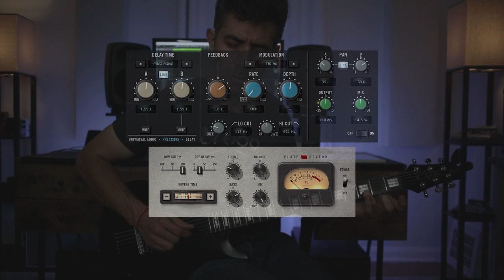Universal Audio OX : Baritone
Welcome to Part 2 of my personal "Baritone" sound check / experiments for my Universal Audio (UA) OX Top Box. The OX is more than just a reactive load box; it's a full software suite that makes recording fun and simple. It includes detailed impulse responses and algorithms which provide realistic simulations of many coveted speakers, cabinets, and microphones.

0:00 Intro
0:55 Ambient - Fender 1x10
2:36 Ambient - Fender 1x12 + G12 M
4:21 Ambient - Vox 2x12 + Silver Bulldog
6:59 Ambient - Mesa 4x12 + Vintage 30
8:29 HEAVIER - Fender 1x10
9:05 HEAVIER - Fender 1x12 + G12 M
9:39 HEAVIER - Fender + Eminence EJ1250
10:13 HEAVIER - Marshall 4x12 + G12 M
10:47 HEAVIER - Marshall 4x12 + Vintage 30
11:23 HEAVIER - Marshall 4x12 + Creamback
11:57 HEAVIER - Mesa 4x12 + Vintage 30
12:30 Conclusion

Full signal chain: Jericho Ignition Series Baritone (27" scale length) with EMG 57, Marshall JCM 2000, Universal Audio OX, Universal Audio Apollo (+API Vision channel strip), PreSonus Studio One.

NOTE: This video documents my personal experience with my OX in my home studio; individual results may vary. Accordingly, this should not be considered an official video, endorsement, or marketing material for any UA product(s). All viewers are highly encouraged to watch and read official material from the manufacturer for this/these product(s).